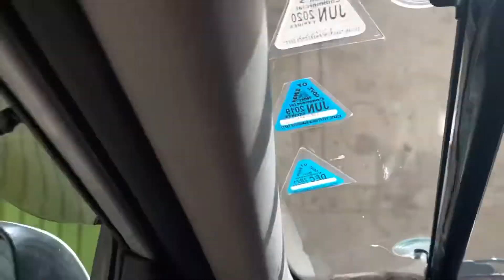Second part of our trip from Islamabad to quetta 😀🇸🇪familytime😋